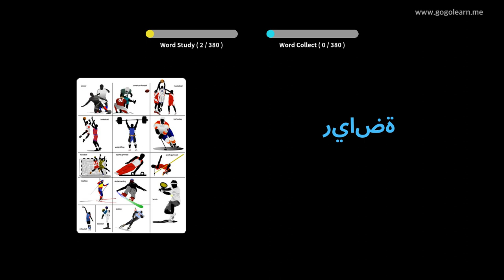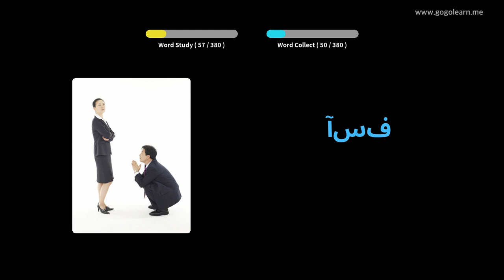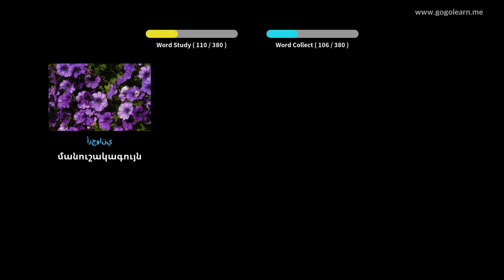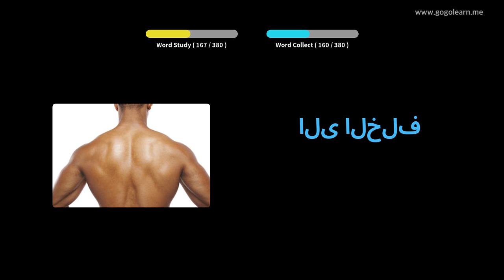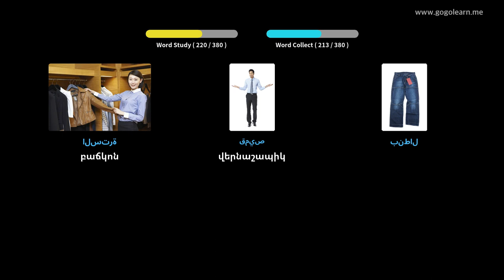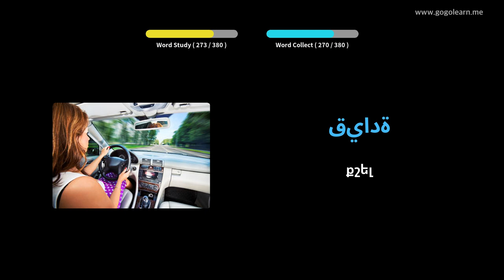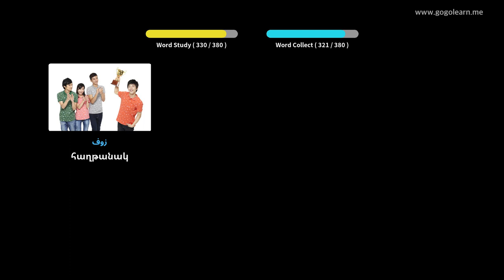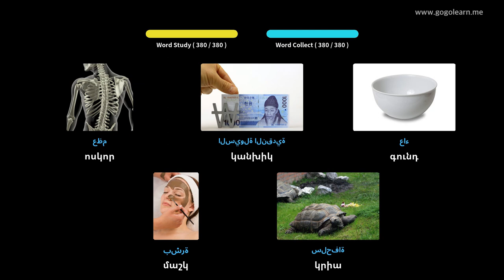Սովորեք Արաբերեն նկարներով | Արաբերեն բառապաշար Հիմնական երեխաներ | Golearn